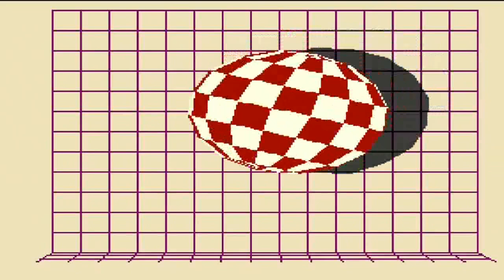Commodore Amiga Class of 90 Music Video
Another Amiga music video found! this made by kids so it must be better than Commodore! :P